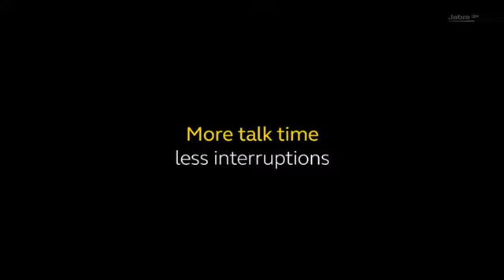Jabra Engage 65 Gürültü Önleyici Kablosuz Çağrı Merkezi Kulaklığı